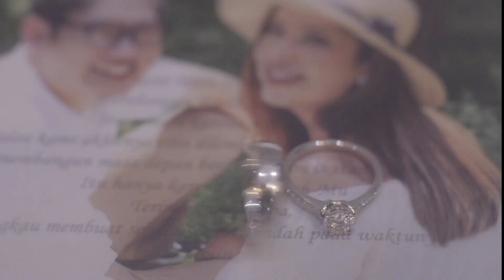Parto Photo ( Polina & Abraham ) Liputan Video Pemberkatan Nikah